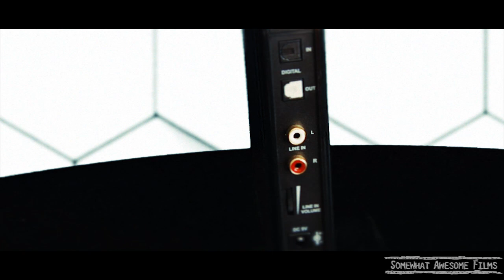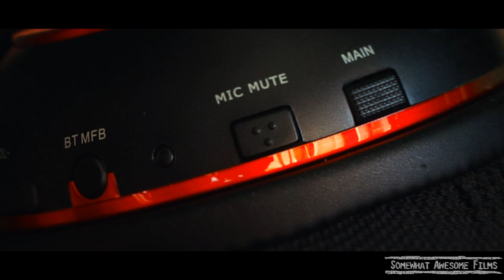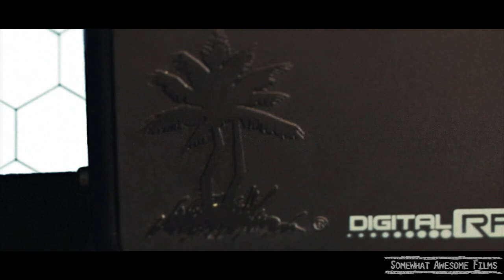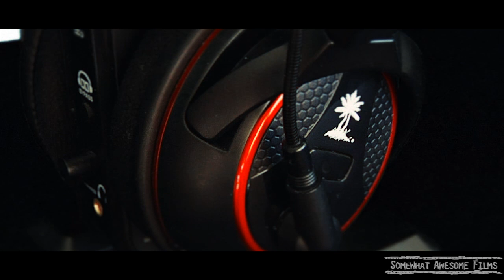Turtle Beach Ear Force PX5 Headset Review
Don't forget to leave a Like it is greatly appreciated!

Turtle Beach PX5 Headset Review
Pros:
Optical Input and Output (Can be used with any sound system using Optical)
Bluetooth
18 Presets for various sound styles
Removable Mic

Cons
Wireless Interference
Chews through Batteries